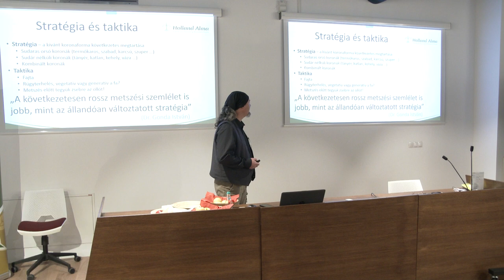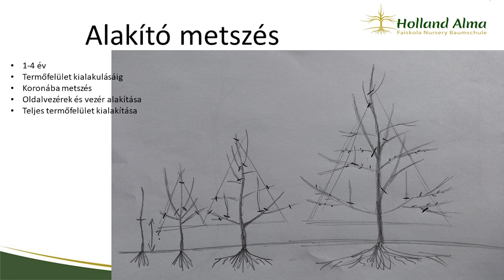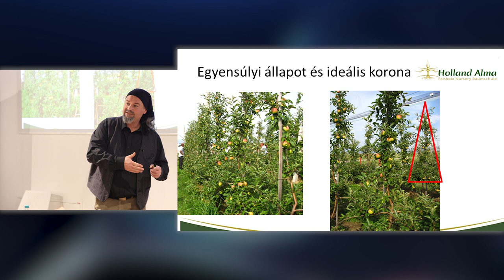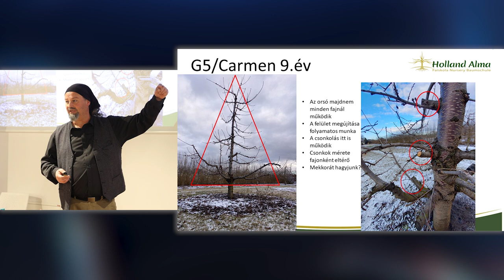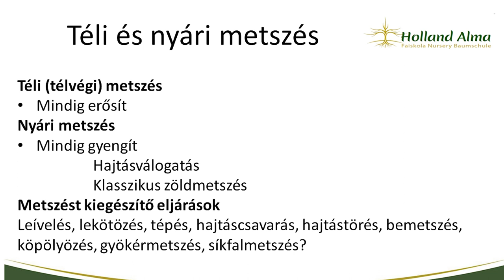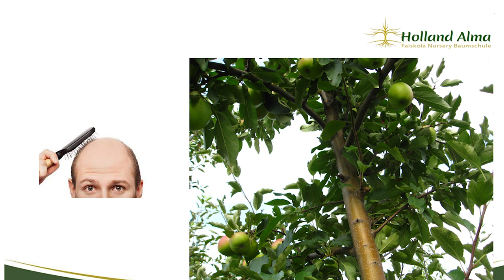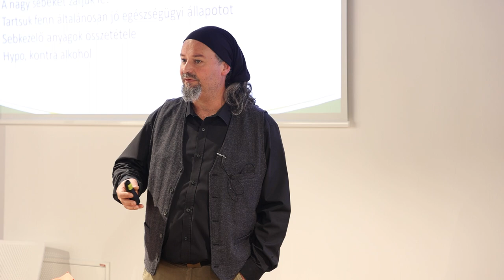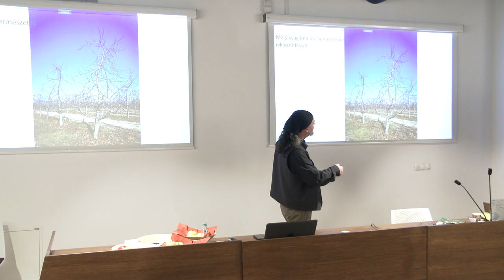Gyümölcsültetvények metszésének élettani alapjai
Az RMGE Maros Szervezet, a Szülőföldön okosan! program keretében, partneriségben a Holland Alma Kft. Gyümölcsfaiskola 2022. február 10-én Marosvásárhelyen szervezett gyümölcstermelőknek szóló rendezvényt.

Babicz Szabolcs, a Holland Alma Kft szaktanácsadója többek között beszélt a gyümölcsültetvények metszésének élettani alapjairól.